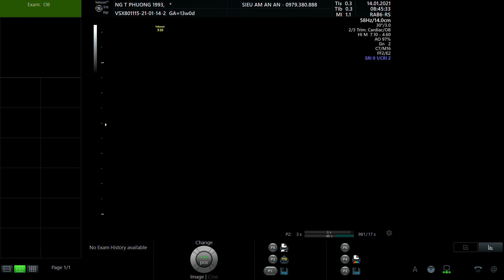NGUYỄN THỊ PHƯỢNG 1993